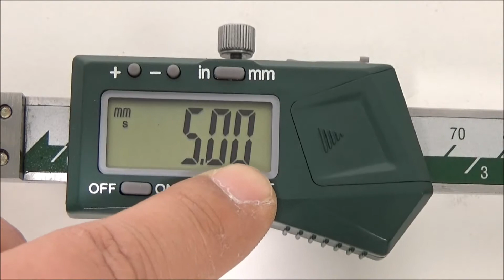1524 Operation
1524 Operation